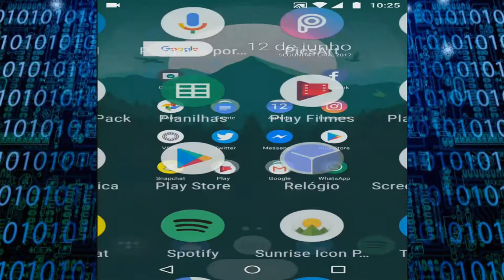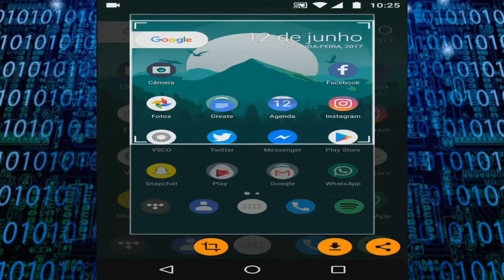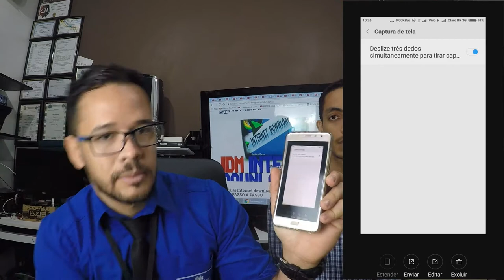MANEIRAS DE TIRAR PRINT DA TELA INOVADORAS